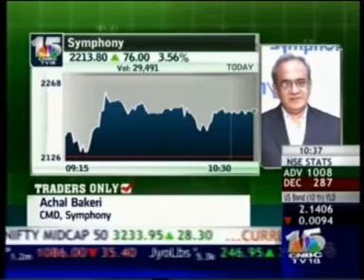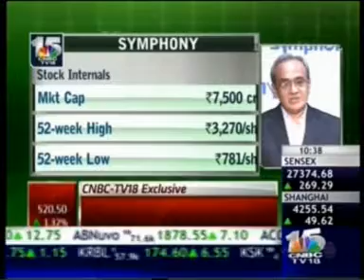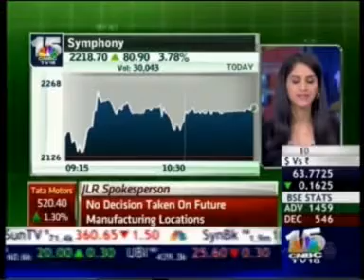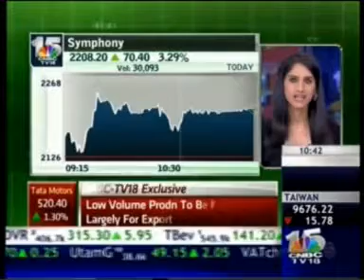03 CNBC Traders Only, Mr Achal Bakeri CMD, Symphony Ltd - 11 May 2015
Symphony Ltd is a world leader in evaporative air coolers. Incorporated in 1988, Symphony is a public limited company having factories in India & North America. Headquartered in Ahmedabad, Symphony focuses on innovative designs to create better and eco-friendly products for residential and commercial customers in more than 60 countries across the globe.

Symphony is a global company committed to develop innovative, sustainable and responsible products. Our pursuit for innovation fetched us recognition of Global R&D hub by the Govt. of India. This means leading the air-cooling industry's efforts to develop breakthrough green technologies to combat climate change.

In 2008, Symphony acquired USA based IMPCO, the world's largest manufacturer of commercial and industrial air coolers to bring home the wonders of Central Air Cooling Systems in India. Over the years, we've successfully installed central air cooling systems in many reputed organizations across the globe.

Recognized as a Star Export House by Govt. of India, Symphony Limited has achieved the distinction of being one of the few Indian brands with such a wide global presence and emerged as the largest air cooler company in the world. Symphony is market leader in India with more than 50% share in organized market. Symphony has been pioneer in introducing air cooler product category in many virgin markets in South East Asia, Africa, Russia, Europe & CIS countries.